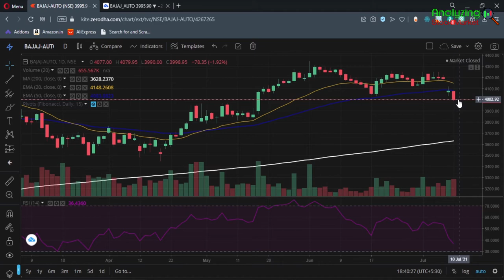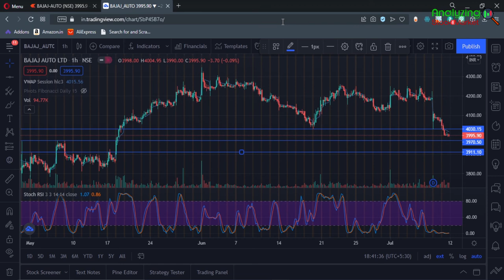Bajaj Auto target 12 July 2021 | Bajaj Auto Share News | Stock Analysis | Nifty today